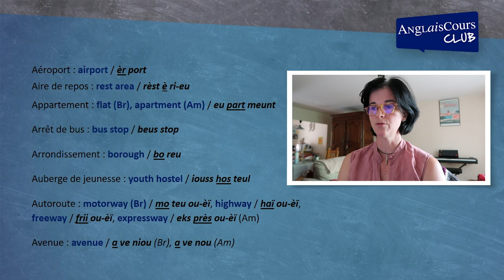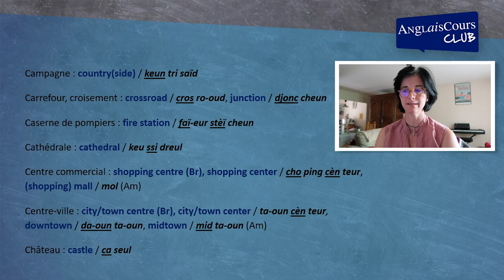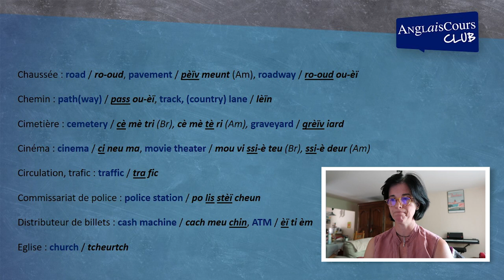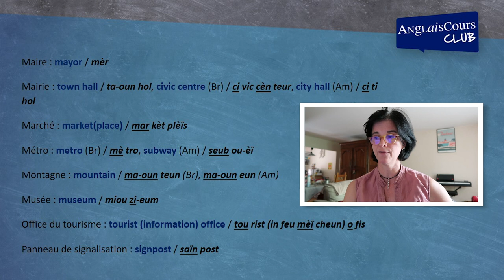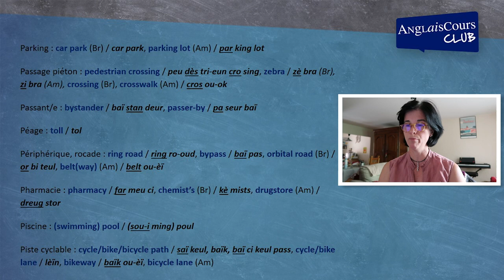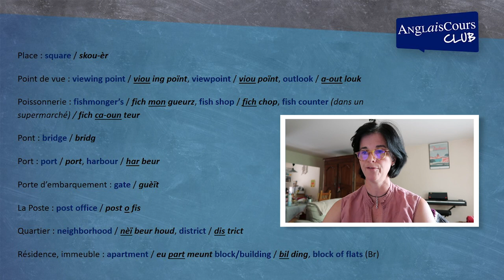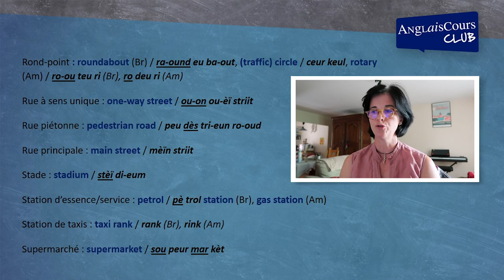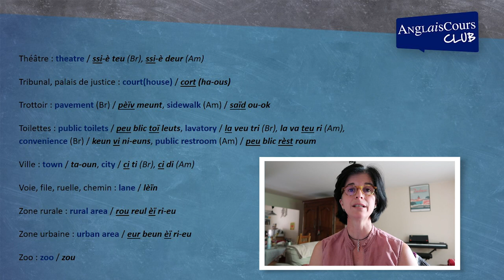Le vocabulaire des lieux dans une ville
Hello everyone. Dans cette leçon Sandra nous fait découvrir le vocabulaire des lieux et particulièrement les lieux qu'on retrouve dans une ville.

Si vous souhaitez apprendre l'anglais cette année. Rejoignez-nous sur l'Espace Membres AnglaisCours Club et accédez à toutes nos formations: